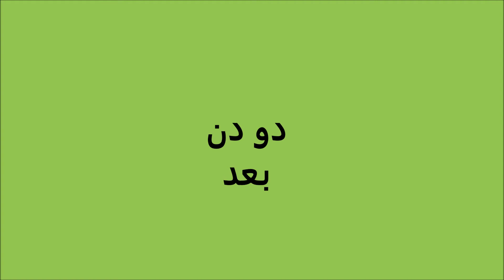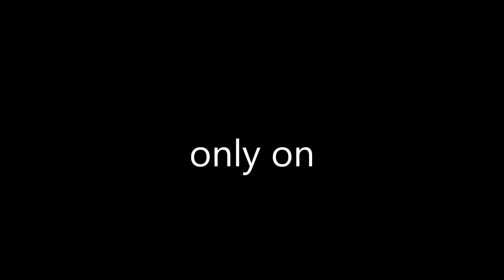Kal say diet shuru. trailor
many of us surely want to loose weight but when it comes to start a diet plan we mostly think to start it the next day.
music
Artist  Nicolai Heidlas
Title    cartoon